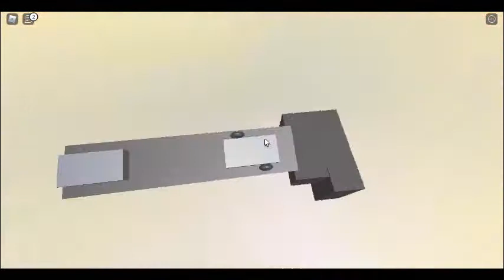rear view of a train ride